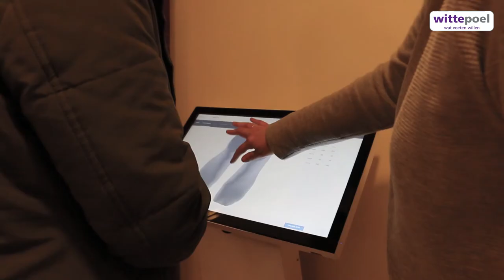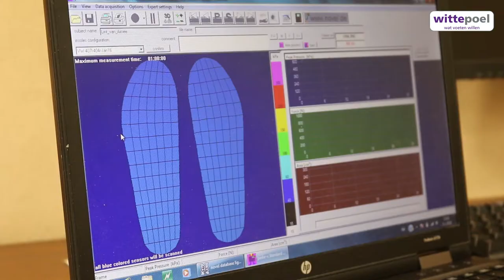Wittepoel complete video final